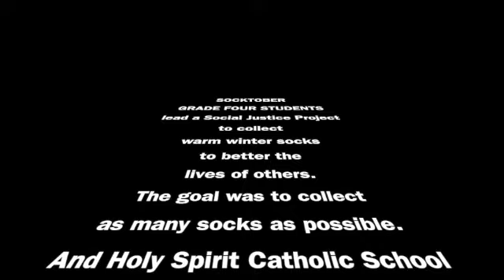SOCKTOBER SD 480p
Grade 4 Leadership Team and Socktober